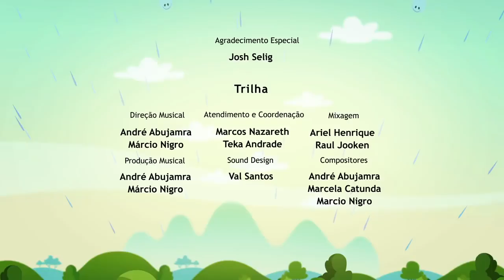O Show da Luna! - Flores e Frutos Episódio Completo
Alojamiento 31 de Diciembre, Parapeti, Santa Cruz de la Sierra, Bolivia
Publicado el 31 de diciembre de 2021 porque tu video se eliminó de YouTube: Pantalla antipiratería de Boing España

Hola El Mundo de Luna 🇪🇸:

Tuvimos que eliminar tu video de YouTube porque recibimos un aviso de eliminación por incumplimiento de los derechos de autor:

Título del video: [FALSO] Pantalla antipiratería de Boing España
Pedido de eliminación emitido por: LucianoTheWindowsFan

Esto significa que tu video ya no puede reproducirse en YouTube.

Recibiste una falta por incumplimiento de los derechos de autor

Ahora tienes 1 falta por incumplimiento de los derechos de autor. Si recibes varias, tendremos que inhabilitar tu cuenta. Para evitarlo, no subas videos con contenido protegido por derechos de autor si no tienes permiso para usarlo.

VER DETALLES

Próximos pasos

Si crees que no cometiste ninguna falta en los casos que mencionamos, puedes apelar la eliminación enviando una contranotificación. Ten en cuenta que enviar una contranotificación con información falsa puede conllevar graves consecuencias legales.

También puedes comunicarte con quien quitó el video y pedirle que se retracte del pedido de eliminación.

Saludos,
El equipo de YouTube

Te enviamos este correo electrónico para brindarte información y novedades sobre tu canal o cuenta de YouTube.